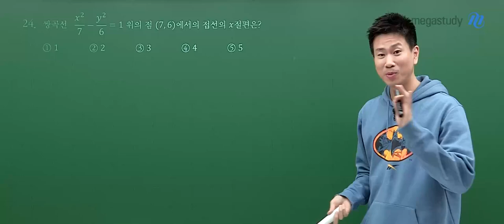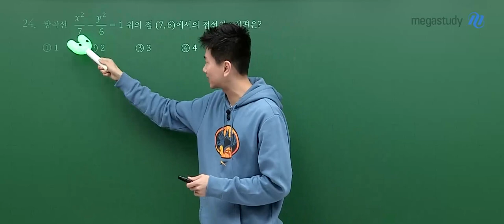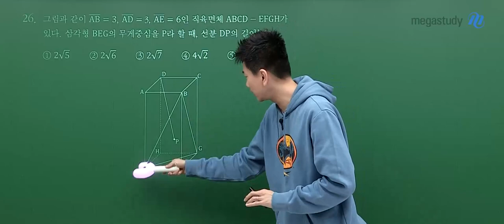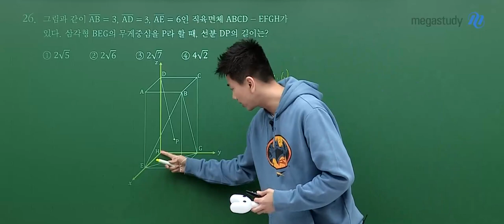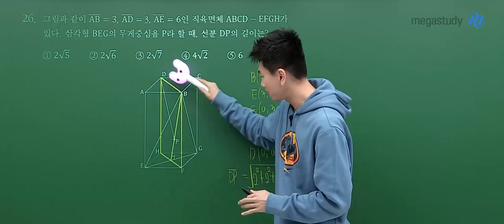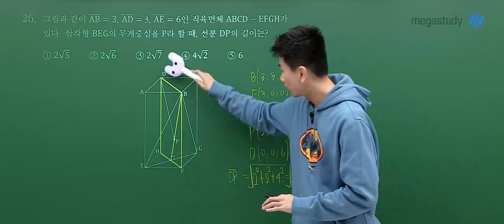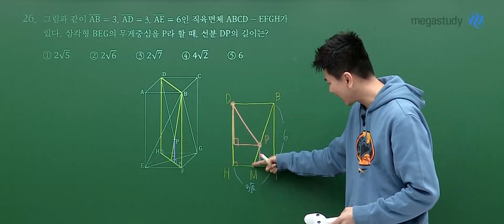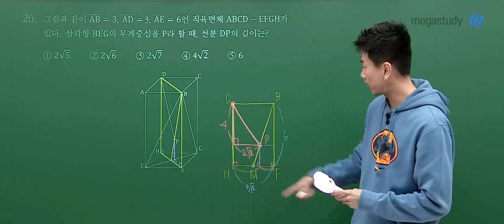[메가스터디] 수학 이승효쌤 – 2024학년도 고3 9월 모평 수학 기하 해설강의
메가스터디 수학 이승효 선생님의
2024학년도 고3 9월 모의평가 수학 기하 해설강의가 업로드 되었습니다.

- 수학 이승효 선생님에 대해 자세히 알고 싶다면?